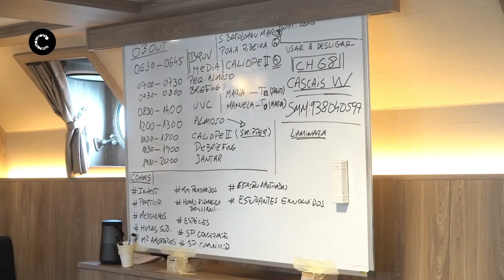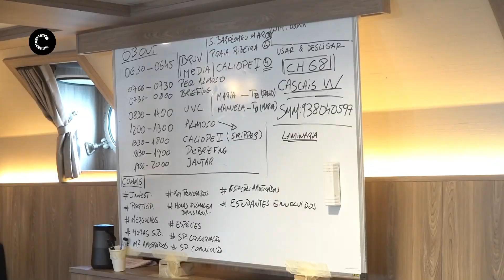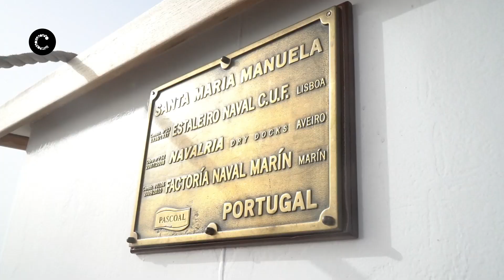Expedição oceanográfica em Cascais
A necessidade de conhecer e proteger o património natural do país, respondendo às políticas nacionais, europeias e internacionais de proteção e gestão sustentável do oceano – este é o objetivo principal da Expedição Oceano Azul. Esta expedição acontece a bordo do Navio Santa Maria Manuela, que partiu do Parque das Nações no dia 1 de outubro e veio em direção a Cascais, onde está fundeado até ao fim do dia de hoje ou no limite, amanhã de manhã, e se estende até dia 12.

Câmara Municipal de Cascais | Outubro de 2022